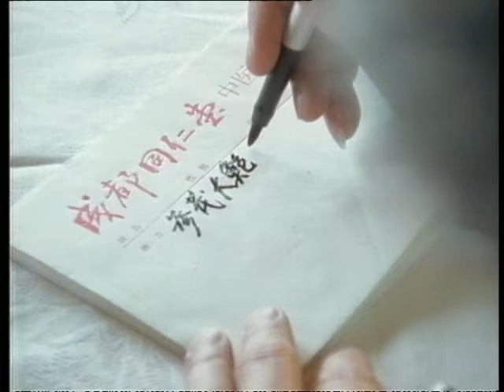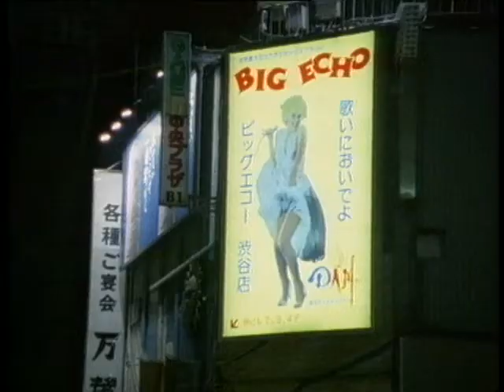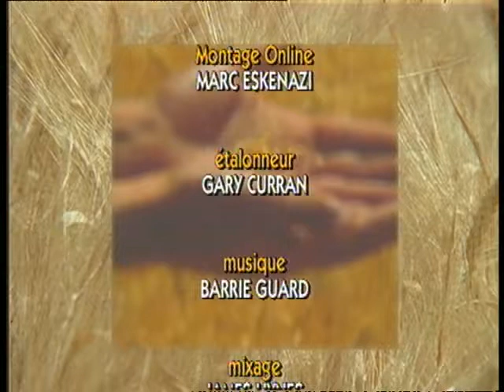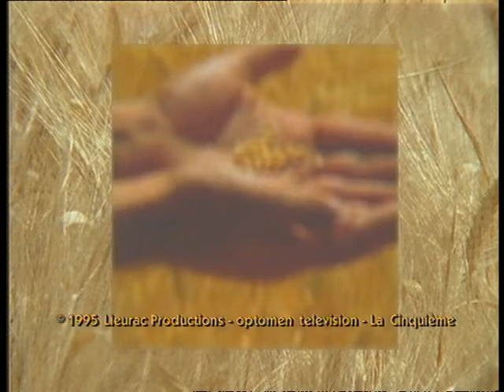Histoire de l'alimentation - L'équilibre du corps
Histoire de l'alimentation : Les philosophies orientales affirment que l'équilibre des aliments garantit l'équilibre du corps, le bonheur et nous rapproche même du paradis. Pour être à la mode en Europe, on se doit de passer des week-end dans des clubs de remise en forme très sélects et très chers. A Pékin, comme dans tous le reste du pays, la Population fait du Tai chi et mange des repas équilibrés où certains ingrédients non seulement entretiennent la jeunesse mais aussi guérissent des maladies. Au Japon, le temple de Sanko In,. est aussi une école de Cuisine. Là, l'abbesse enseigne l'art de la nourriture saine, du bonheur et du chemin vers le paradis.